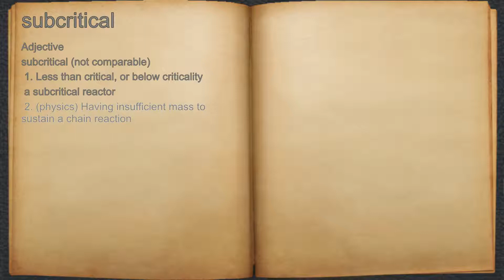What does subcritical mean?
A spoken definition of subcritical.

Intro Sound:
Typewriter - Tamskp